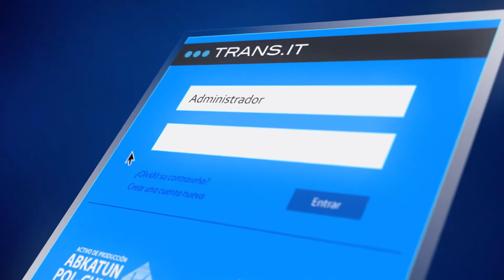Comercial TransIT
Comercial para el software de administración de actividades llamado TransIT.

Hecho con Adobe After Effects CC e Adobe Illustrator CC.